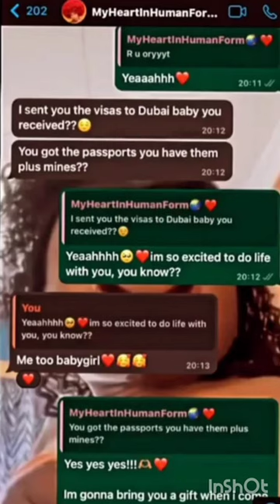KERANTA RESPONDS TO A FAN WHO ASKED“Ni NINI WATU HUTAKIA FLAQO😂😂😂flaqoraz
My videos are about lifestyle, weight loss, pranks, DIYS, cooking vlogs, travelling vlogs. Let's have some fun together 🥂☺️

IG.  brendagechanga
FB.  Brenda Gechanga